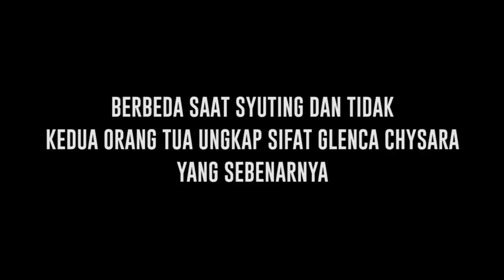Glenca Chysara Blak-blakan Soal Hubungan Asmaranya dengan Rendi Jhon, Ini Komentar Orang Tua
Miliki penampilan berbeda dari sebelumnya hingga miliki genre lagu rock kini Glenca Chysara miliki penampilan berubah menjadi feminim. Rendy Jhon ungkap perasaan kepada Glena dengan miliki perasaan yang berbeda. Ini tanggapan orang tua Glenca Chysara terhadap hubungan Glenca dan Rendy Jhon.